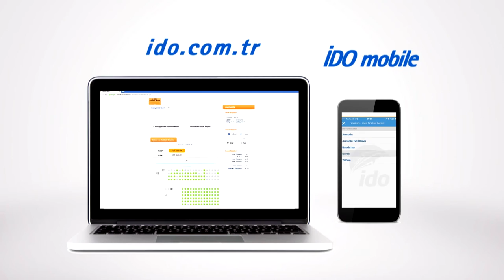İDO e-bilet uygulaması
İDO e-bilet uygulaması reklam filmi